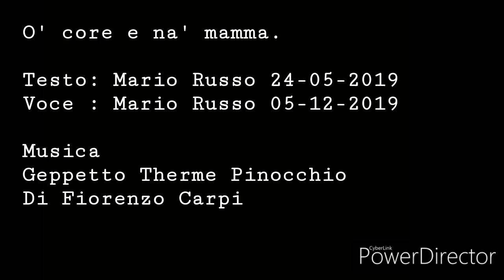O' core e na' mamma (Mario Russo)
O core e na' mamma.

e' n'oceano d'ammore,
pe' tutta 'a vita ce stà
sempe vicino,
comme nu' balsamo ca
ce cunsola'o core,
ci' accumpagna passo
passo int' 'o cammino.

O core e na' mamma nun' invecchia maie,
fino all'ultimo respiro
ce vo' sempe bene,
ce sustene si ce
truvamm dint' 'e guaie,
e ci aiuta dint' 'e
mumenti 'e pene.

Pe' lloro simmo sempe
'e piccirill',
e avimme bisogno sempe e ne sentí 'a voce,
pure quanno se fanno
vicchiarelle,
ce cunsolano cu
parole doce.

A' mamma è a regina
ra' famiglia,
pure quanno fa e
capille bianc',
pensa a uno a uno
pe' tutti e figlie,
pe' lloro nun se sente
maie stanc'.

O core e na' mamma nun' sbatte.. ma tremma!!
Nun tremma 'e friddo
tremma 'e paura,
pecché e' chine d'ammore  'o core ra' mamma,
e ce vo' bene senza misura.

Si.. o core 'e na' mamma è n'oceano d'ammore,
sempe vicino,
comme nu' balsamo
ce cunsola 'o core,
e ci'accumpagna passo
passo ind'o' cammino.

Testo : Mario Russo
24 maggio 2019

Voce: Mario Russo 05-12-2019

Musica
Geppetto Therme Pinocchio
Di Fiorenzo Carpi